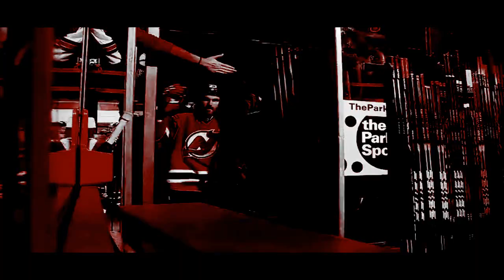New Jersey Devils 2011-2012 Season Highlights and Playoff Run (HD)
First off, i would like to congratulate the kings on winning the cup, they deserved it after knocking off the first, second, and third seeds in the west. Normally i wouldnt make a team highlight reel, but since the devils are my favorite and they came just two wins away from hockeys ultimate prize, i felt i could make a great video out it.

* VIDEOS USED Henrique OT goal, handshakes. NY Rangers vs New Jersey Devils Game 6 5/25/12 NHL Hockey Adam Henrique 2nd OT goal, handshakes. NJ Devils vs Florida Panthers 4/26/12 NHL Hockey Adam Henrique Double OT Goal 4/26/2012 Devils @ Panthers NHL Playoffs Adam Henrique OT Goal, Handshake Line & Trophy Presentation 5/25/12 Devils vs Rangers NHL Playoffs Dainius Zubrus Empty Net Goal 5/6/12 Flyers @ Devils NHL Playoffs Ilya Kovalchuk Goal 5/25/12 Devils vs Rangers NHL Playoffs Ryan Carter Game Winning Goal 5/23/12 Devils @ Rangers NHL Playoffs David Clarkson Goal 5/8/12 Devils @ Flyers NHL Playoffs Devils & Flyers Handshake Line 2012 Stanley Cup Playoffs Devils Epic Playoff Intro 2012 Travis Zajac OT Goal 4/24/2012 Panthers @ Devils NHL Playoffs Martin Brodeur makes a spectacular save with his skate. 5/16/12 Martin Brodeur Unreal Skate Save Against New York Martin Brodeur incredible stick save 11/2/11 Steve Bernier hits Rob Scuderi from behind (Devils/Kings Game 6) Steve Bernier Boarding on Rob Scuderi. June 11th 2012 Bernier boarding major on Scuderi. New Jersey Devils vs LA Kings Stanley Cup Game 6 6/11/12 NHL LA KINGS Wins The Stanley Cup (FULL CEREMONY,HANDSHAKES,INTERVIEWS) 06/11/2012 Los Angeles Kings win the 2012 Stanley Cup! zach parise zach parise zach parise highlight reel tribute montage #9 melrose's place melrose's melrose's place Martin Brodeur incredible stick save 11/2/11 Martin Brodeur stops breakaway and rebound 11/26/11 Brodeur Saves on Grabner and Okposo - 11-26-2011 Martin Brodeur Glove Save on Jason Pominville - 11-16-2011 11/5/2011 New Jersey Devils vs. Winnipeg Jets - Henrique OT Goal + Interview Adam Henrique Overtime Goal - 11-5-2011 Ilya Kovalchuk OT winner 2/10/11 Ilya Kovalchuk OT winner 3/4/11 Ilya Kovalchuk OT Goal + Interview 3/4/2011 Travis Zajac Overtime Game Winner. 04/24/2012. Florida 2 New Jersey 3 Zach Parise Goal. LA Kings 0 New Jersey 1. Game 5 Of The Stanley Cup Finals. Zach Parise PPG goal. LA Kings vs New Jersey Devils Stanley Cup Game 5 6/9/12 NHL Hockey. Zach Parise PPG goal. NY Rangers vs New Jersey Devils Game 4 5/21/12 NHL Hockey Anze Kopitar OT goal. LA Kings vs New Jersey Devils Stanley Cup Game 1 5/30/12 NHL Hockey Anze Kopitar breakaway OT winner - NJD/LAK SCF GAME 1 - 5/30/12 Anze Kopitar Overtime Game Winner. LA Kings Vs New Jersey Devils. May 30th 2012 Jeff Carter OT goal. LA Kings vs New Jersey Devils Stanley Cup Game 2 6/2/12 NHL Hockey. Kings Jeff Carter OT Winner 6/2/12